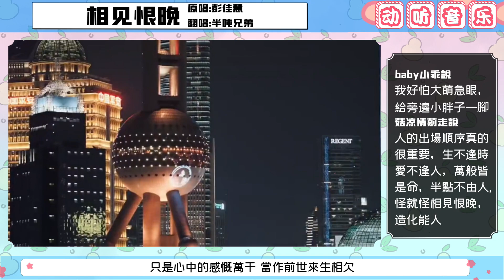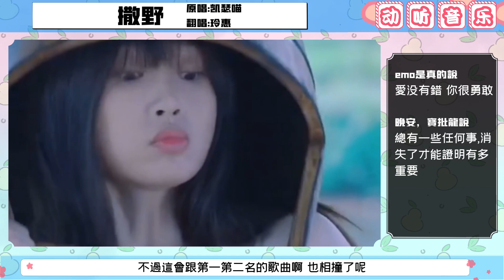快收藏!千萬網紅抖音人氣大PK,誰會成為9月第4周的人氣NO.1呢?《魚閃閃》《小三金》《朱容君-兔子牙》《玫瑰少年》《壞女孩》《不潮不用花錢》動聽音樂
10.歌曲:坏女孩 原唱:徐良/小凌 翻唱:兔子牙
9.歌曲:相见恨晚 原唱:彭佳慧 翻唱:半吨兄弟
8.歌曲:好想爱这个世界啊 原唱:华晨宇 翻唱:吴岱林
7.歌曲:与你无关 原唱:花姐 翻唱:唐艺
6.歌曲:迷失的心跳 原唱:萧亚轩 翻唱:1个球
5.歌曲:不潮不用花钱 原唱:林俊杰 翻唱:王玉萌
4.歌曲:撒野 原唱:凯瑟喵 翻唱:玲惠
3.歌曲:如果的事 原唱:范玮琪/张韶涵 翻唱:王大毛呀
2.歌曲:玫瑰少年 原唱:蔡依林 翻唱:小三金
1.歌曲:玫瑰少年 原唱:蔡依林 翻唱:旺仔小乔